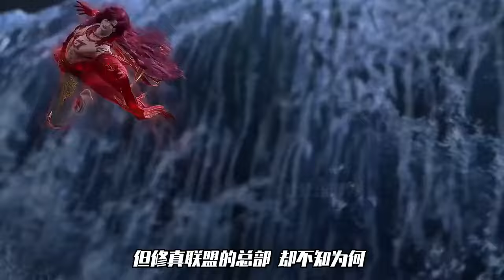（补）仙逆：王林與木冰眉在云海星域重逢，可怎料木冰眉被拓森留下烙印